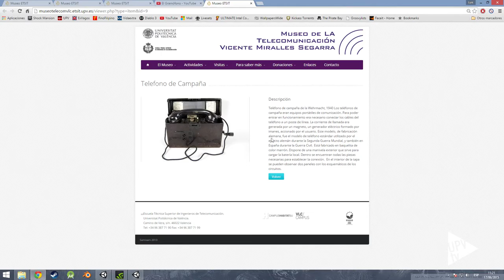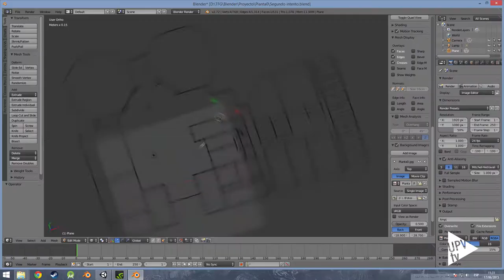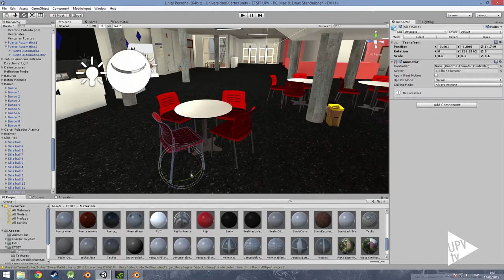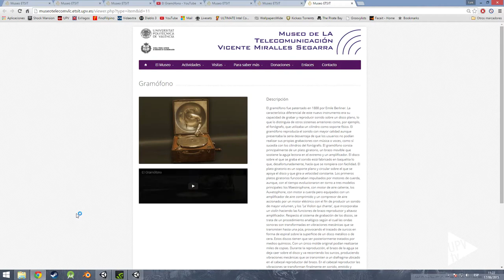Noticias @UPVTV: Visita virtual Museo de Telecomunicación Vicente Miralles [19-06-2015]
Bienvenidos al Museo Vicente Miralles de la Escuela de Ingenieros de Telecomunicación de la Universitat Politècnica de València. Una colección de más de un centenar de piezas que forman parte de la historia y evolución del mundo de las telecomunicaciones.

Esto es lo que nos permite conocer el demostrador tecnológico desarrollado por investigadores del Instituto de Instrumentación para la Imagen Molecular en el marco de la Cátedra Telefónica UPV.

Para que la visita virtual fuera posible ha sido necesario, en primer lugar, obtener un modelo 3D del edificio de la Escuela de Ingenieros de Telecomunicación; utilizando, para ello, el programa de diseño 3D BLENDER.

La segunda fase del proyecto ha consistido en programar la visita virtual empleando como motor de desarrollo UNITY. En la actualidad, las obras que componen el Museo de la Telecomunicación Vicente Miralles están repartidas entre la planta baja y el primer piso de la ETSIT.

El Museo Vicente Miralles, inaugurado a mediados del año 2014, debe su nombre al primer ingeniero de telecomunicación valenciano.  La visita virtual al Museo Vicente Miralles representa una oportunidad de conocer  la historia de las telecomunicaciones… a tan solo un clic.